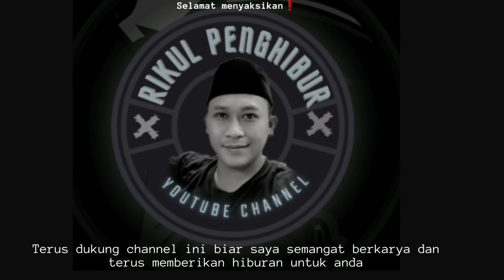Tari warok suro gento festival cnc kampoeng seni